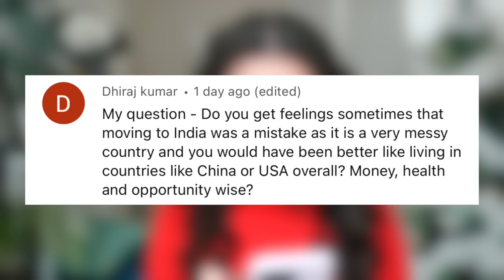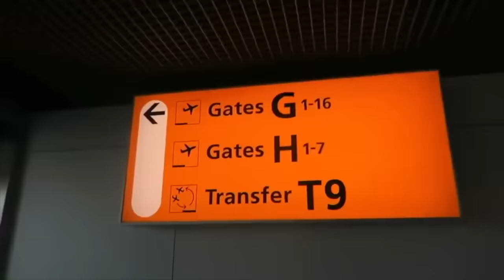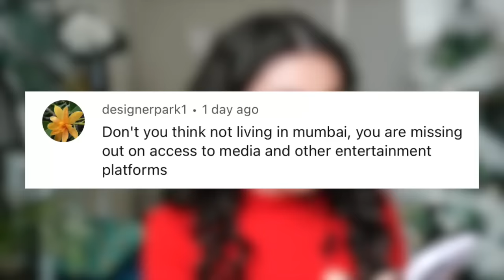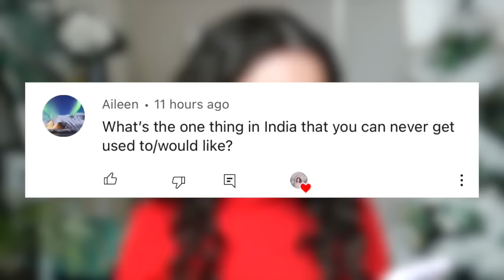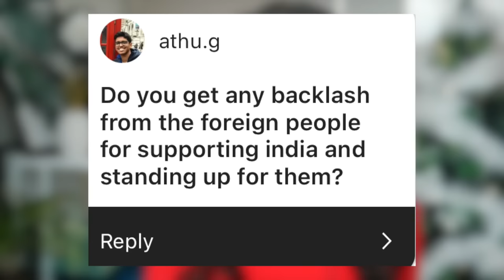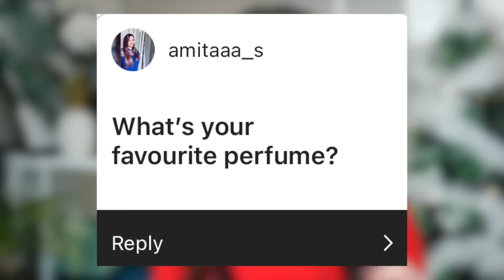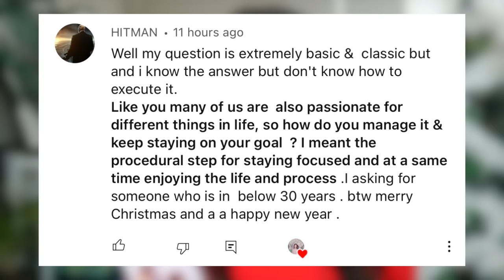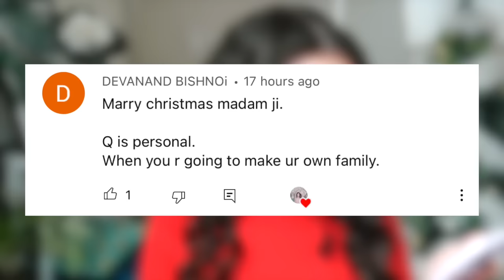I regret living in India as a Netherlands Foreigner? | TRAVEL VLOG IV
Video explaining all the filters I applied before choosing to move to India: